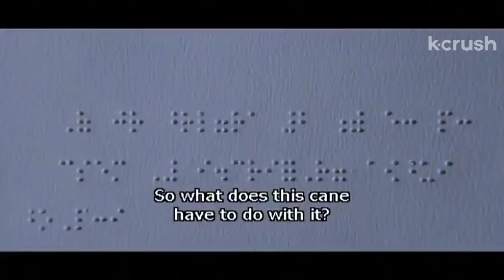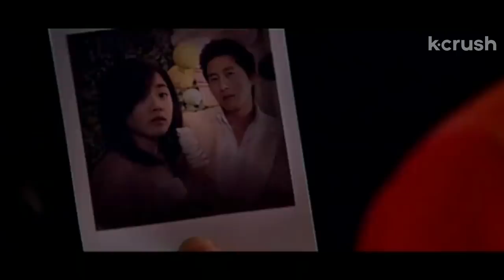He's planning to kill her...right after this date | Starring: Moon Geun Young | Clip: Love Me Not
ABOUT “Love Me Not” (사랑따윈 필요없어)
Julian (Kim Joohyuk) has lived off of the money he gets from his rich female customers. But after an ill-advised decision to expand his business, he’s deep in debt and unless he can clear it within a month, he’ll be taken out.

The only way to save himself is to pose as the long-lost brother of an heiress, who he will then get rid of to inherit her fortune. His plan backfires when the usually cold-hearted heiress falls for him, and he falls for her too. Julian still has to pay his creditor though and now his heiress love is losing her eyesight - a symptom of a life-threatening condition. When Julian’s guilt becomes too much to bear, their love story takes a terrible turn.

CAST:
Kim Joo-hyuk  김주혁
Moon Geun-young (My Little Bride) 문근영
Do Ji-won 도지원
Jin Goo 진구
Lee Ki-young 이기영
Jo Sanggun 조상건

DIRECTOR:
Lee Cheol-ha 이철하

🏆 AWARDS 🏆
[2007 Grand Bell Awards]
Nomination – Best Actress - Moon Geun-young
Nomination – Best Art Direction - Jang Jae-jin
Nomination – Best Costume Design - Chae Kyung-hwa